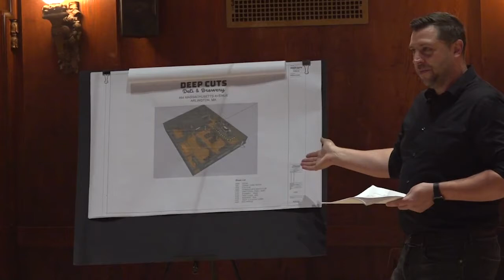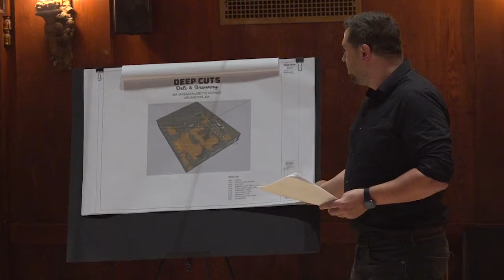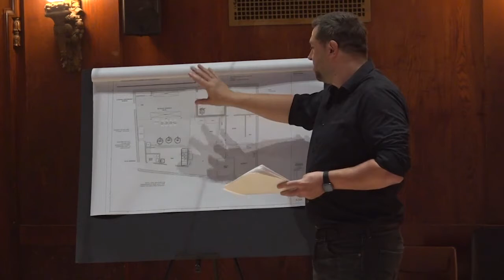Redevelopment Board Meeting - June 27, 2022